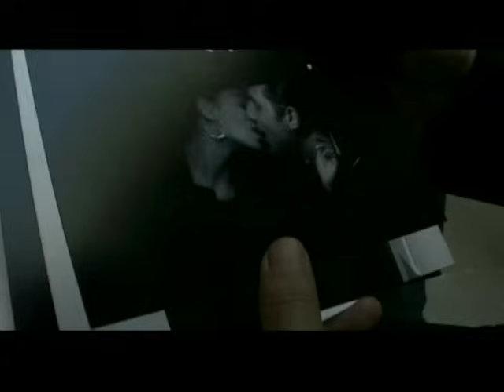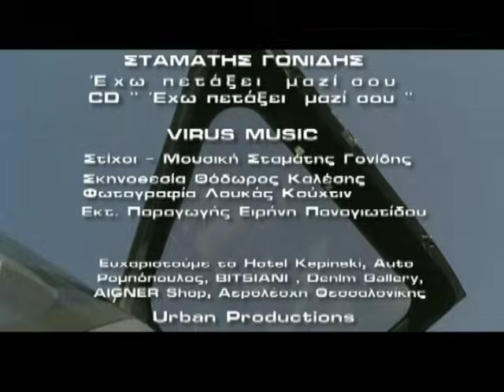Σταμάτης Γονίδης - Εχω πετάξει μαζί σου | Official Video Clip